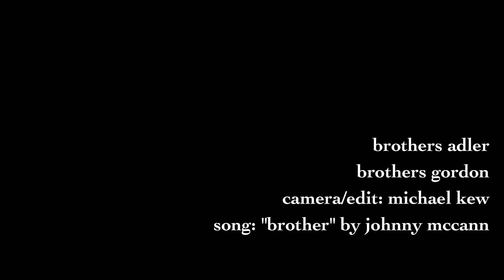Bro by Michael Kew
Sundance Beach 2012 Surf Video Contest Contestant
Lots of soulful surfing at Rincon
Spencer Gordon, Trevor Gordon, Travers Adler, Will Adler